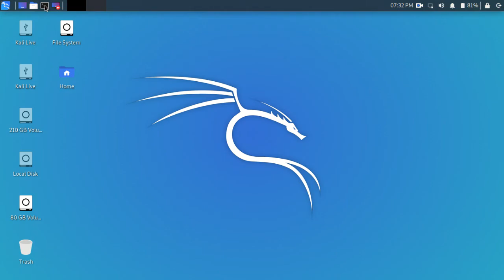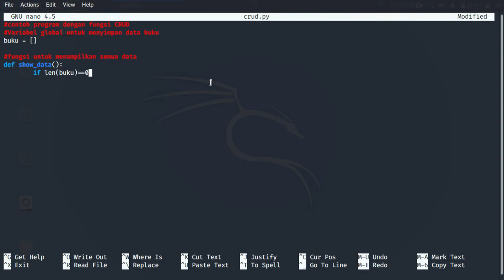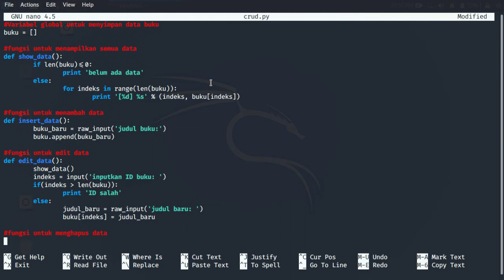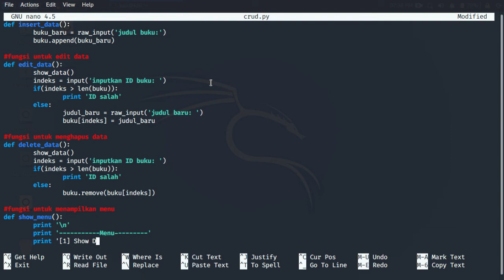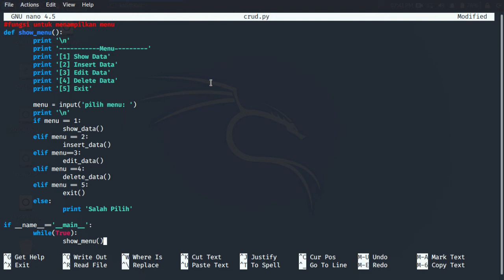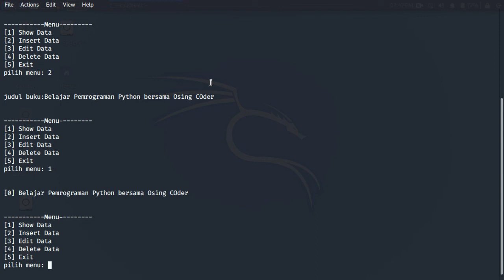Membuat Program CRUD | Tutorial Python Bahasa Indonesia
Belajar membuat program sederhana dengan pengolahan array yang kompleks. simak videonya.